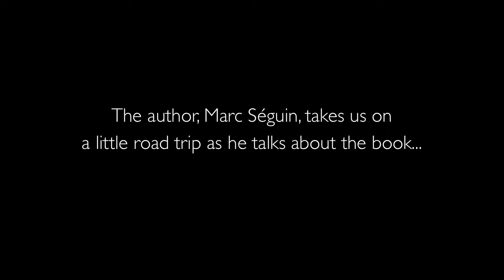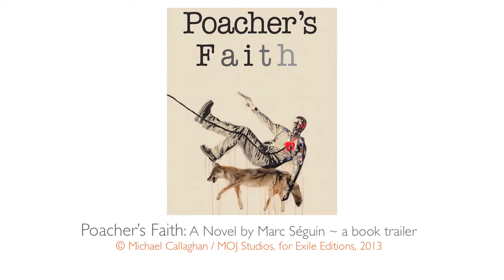Poacher's Faith - A Novel - Book Trailer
Marc Morris is many things, but he is principally a hunter. Half Mohawk, half caucasian, he is filled with a deep bitterness fuelled by disillusionment. As he himself freely admits, he kills animals so he won't kill men. The story begins on the day after Marc's failed suicide attempt... Written by Marc Séguin. Translated by Kathryn Gabinet-Kroo